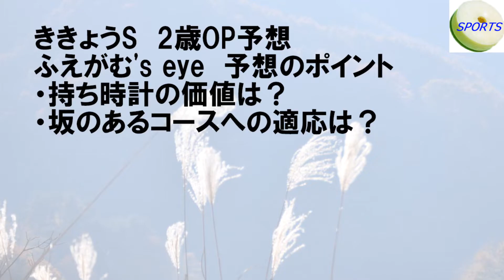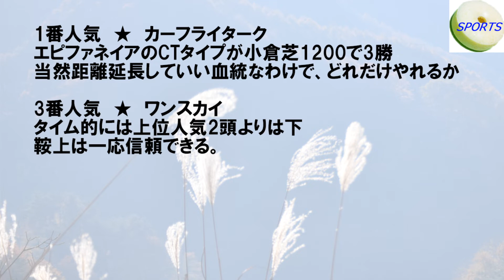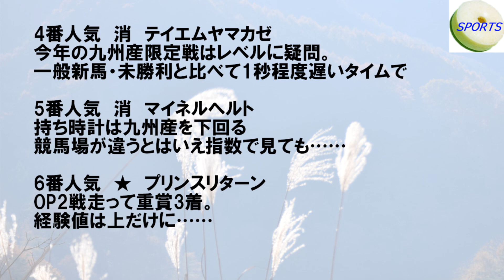ふえがむ競馬予想 ききょうS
2歳OP戦線本格化！
夏の期待馬が、秋に飛躍を遂げる！！